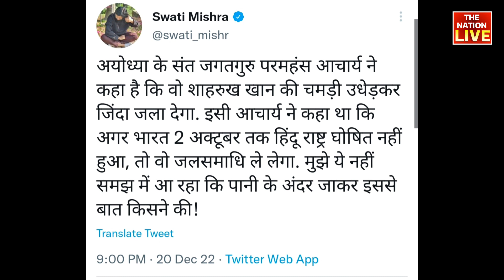Paramhansa Acharya की Shahrukh Khan को धमकी । Pathaan Movie | Besharam Rang Song | Srk Reaction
topics:

shahrukh khan controversy
dipika padukone insult bhagwa rang
shahrukh react controversy
pathaan movie controversy
bjp vs pathaan
pathaan movie trailer
dipika padukon in fifa World Cup
godi media react pathaan movie
dipika padukon wear bhagwa bikini
bjp react pathaan movie
pathan movie boycott